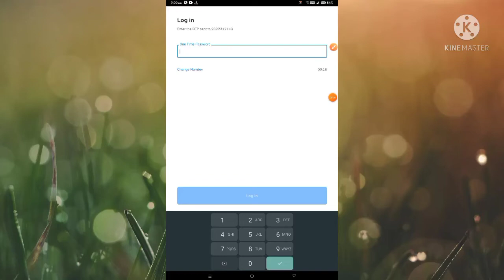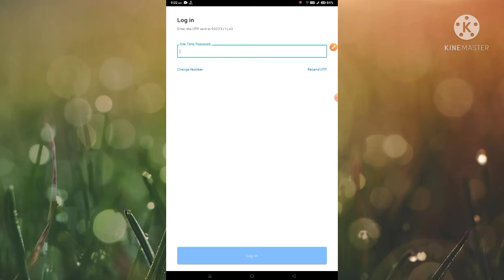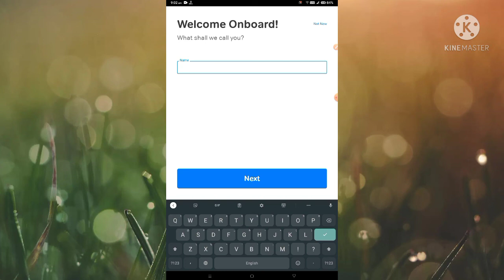airtel thanks otp not received problem fix | verification Code problem solve